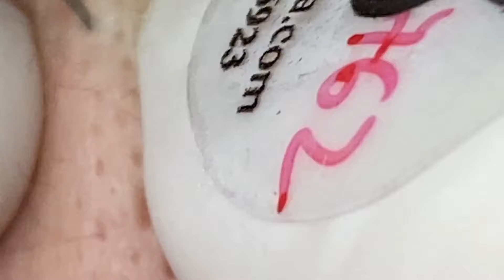وقت العمل على الابواب #1580